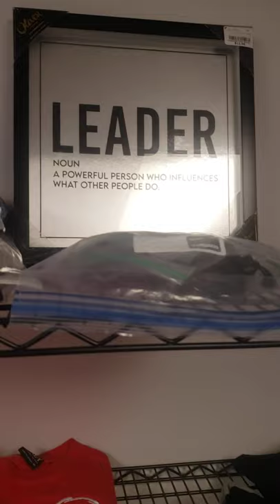Landover Apparel Group #081321